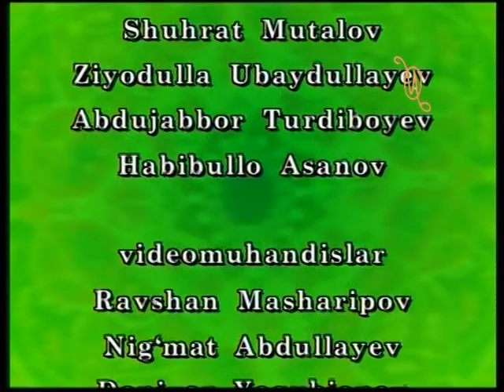Tarannum Ulug'bek Parpiyev Gulzoda Xudaynazarova